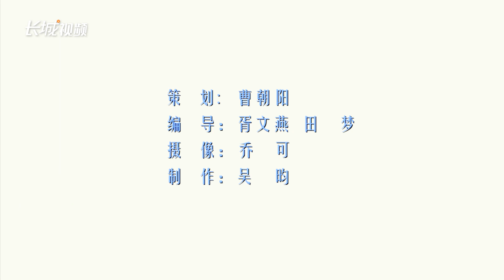Three young artists from Hebei